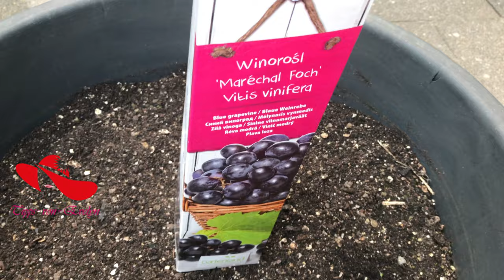Grow Grapes in container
Plant grape fruit tree for garden save money!
😍𝗙𝗥𝗨𝗜𝗧 𝗧𝗥𝗘𝗘 𝗳𝗼𝗿 𝗚𝗔𝗥𝗗𝗘𝗡 𝗦𝗵𝗼𝘂𝗹𝗱 𝗛𝗮𝘃𝗲😍
FRUIT PLANTS 🌴

tips*
care*
garden*
home*
fruit*
tree*
plant*
spring*
summer*
autumn*
winter*
❤️  HAVE A GOOD DAY
❤️  Evelyn Perfect